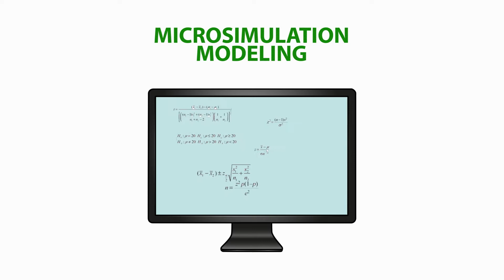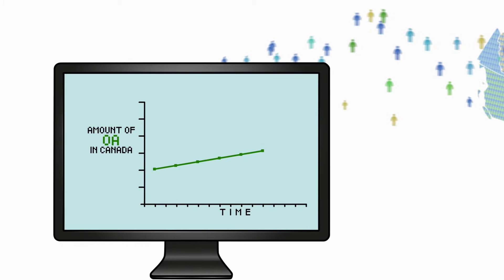Weighing in on Osteoarthritis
Osteoarthritis is increasing in Canada.  How do we know this? Can we slow it down? Dr. Jacek Kopec explains!